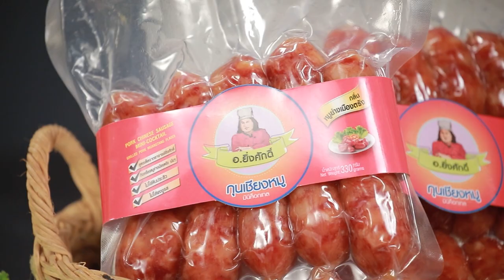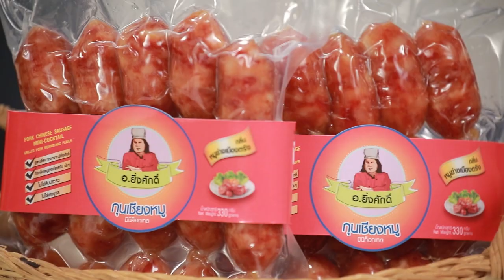อร่อยระดับกูรูมืออาชีพ ร้าน กุนเชียงหมู by อ.ยิ่งศักดิ์ l Cooking Guru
กุนเชียงหมู มินิค็อกเทล

สูตรเด็ดจากอ.ยิ่งศักดิ์ หอมถึงเครื่องหมูย่างเมืองตรังเน้นๆ
พิเศษเพื่อคนรักสุขภาพ เนื้อเยอะ มันน้อย ไม่มีผงชูรสหรือดินประสิว
บรรจุสูญญากาศอย่างดี พร้อมส่งตรงถึงมือคุณในช่วงเทศกาลสุดพิเศษนี้

พิเศษ 3 ห่อ เพียง 450 บาท
(1 ห่อ ปริมาณ 300 กรัม ราคา 175 บาท

(phone)สอบถามรายละเอียดเพิ่มเติมโทร.
หรือ Line @ yingsakfood

▲Line @yingsakfood